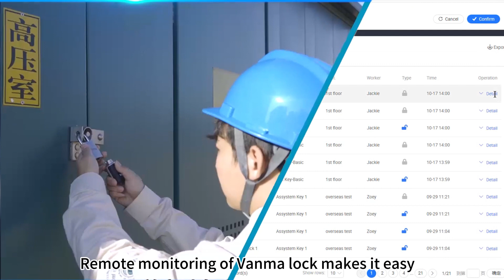In the power industry, safety always comes first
VANMA LOCK